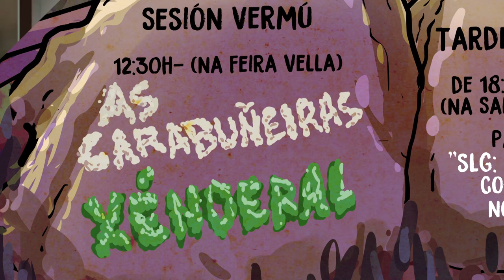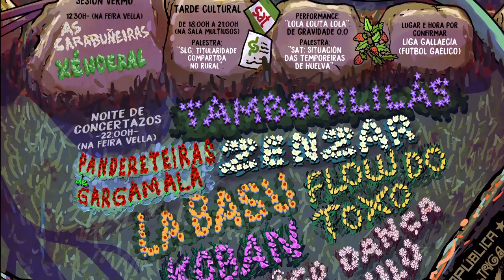VII FESTIVAL DAS BRÉTEMAS. Ponteareas 2018 "SOMOS DO MONTE"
Programa do VII FestiVal das Brétemas 2018. "SOMOS DO MONTE".

Sexta Feira 28 de Setembro:

20h (na Feira Velha) PRESENTACIÓN DO LIBRO "MULLERES DE GARGAMALA"

21h (na Feira Velha) OBRADOIRO DE DANZA TRADICIONAL (impartido por Yanira Amoedo)

22h (na Feira Velha) SERÁN OU NON SERÁN.

Sábado 29 de Setembro:

VII FESTIVAL DAS BRÉTEMAS

12.30h: Sessom Vermú (na Feira Velha):
- AS CARABUÑEIRAS
- XÉNDERAL

18h TARDE CULTURAL  (no Auditorio):

- Palestra "TITULARIDADE COMPARTIDA NO RURAL" (Impartida polo Sindicato Labrego Galego (SLG)
- Performance "LOLA, LOLITA, LOLA" (de Gravidade0.0)
- Palestra "SITUACIÓN DAS TEMPOREIRAS DE HUELVA" (polo Sindicato Andaluz de Traballadoras)

LIGA GALLAECIA DE FUTBOL GAÉLICO (lugar e hora por confirmar)

 22h: Concertos (na Feira Velha):

- TAMBORILILÁS
- PANDERETEIRAS DE GARGAMALA
- FLOW DO TOXO
- ZENZAR
- LA BASU
- KOBAN
- COCO DANÇA ESTÍMULO